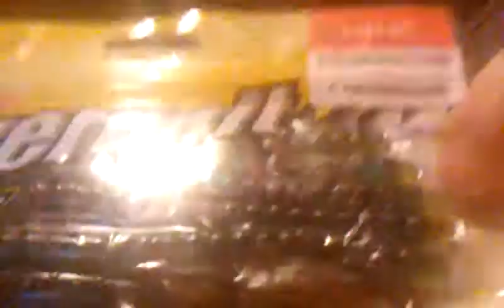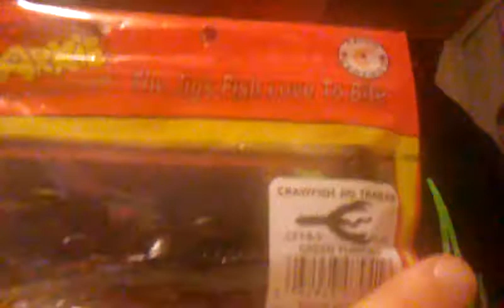New tackle showoff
Sammy Carter Fishing